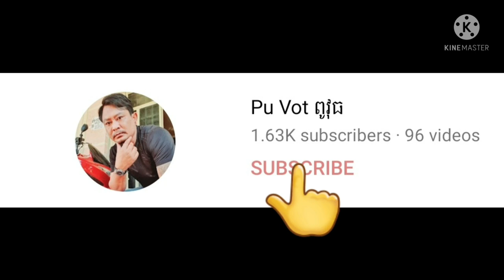លោកយាយ សុខ ង ទទួលបានដំណឹងពីបងប្អូនគាត់រស់នៅសហរដ្ធអាមេរិក USA By Pou Vot